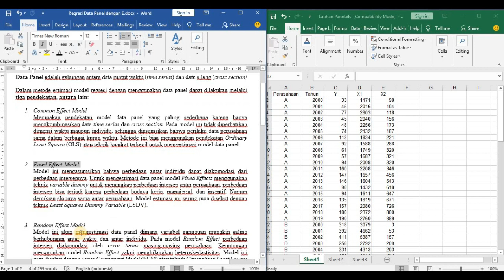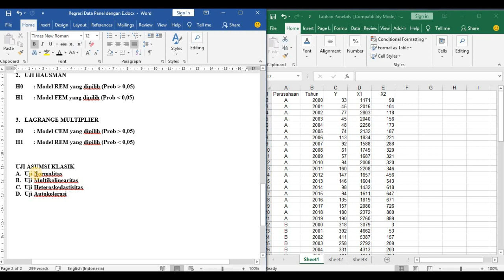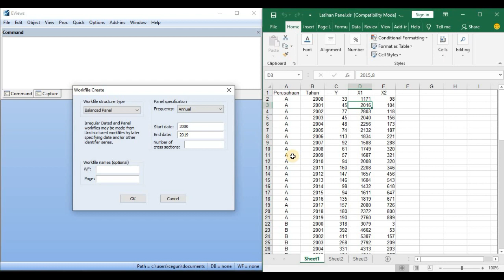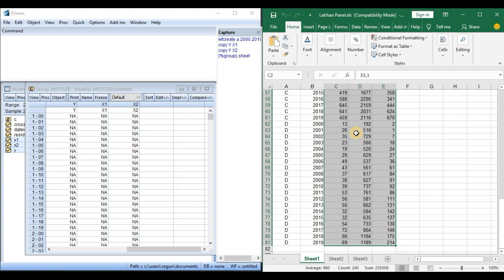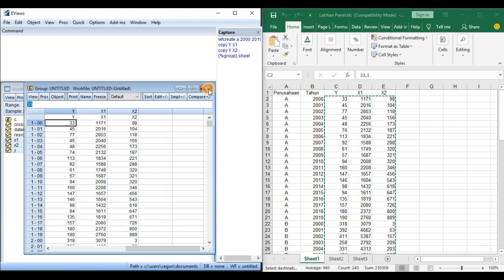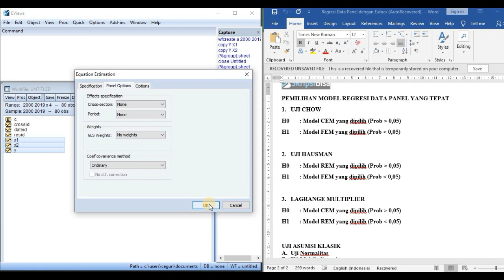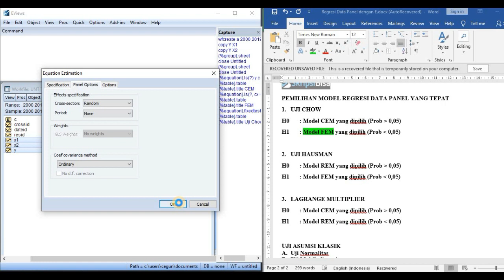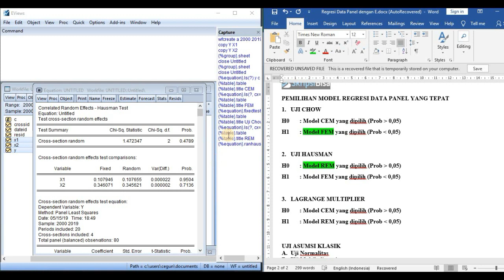Tutorial Analisis Regresi Data Panel Dengan Eviews - Bagian 1/2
Tutorial Analisis Regresi Data Panel Dengan Eviews pada bagian ini menjelaskan bagaimana menentukan pendekatan regresi data panel yang tepat